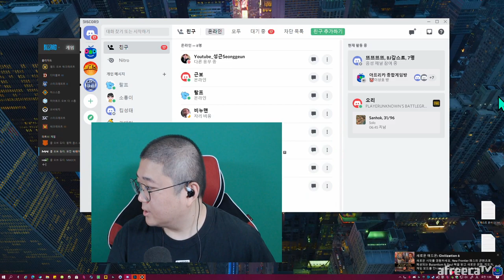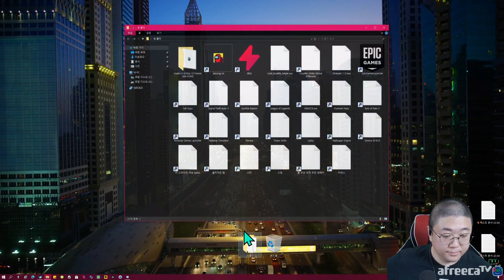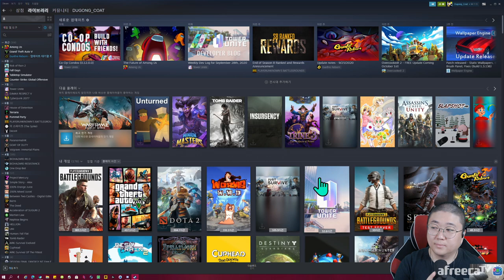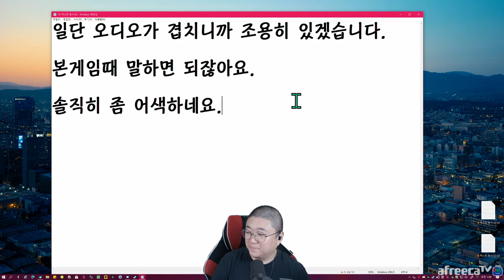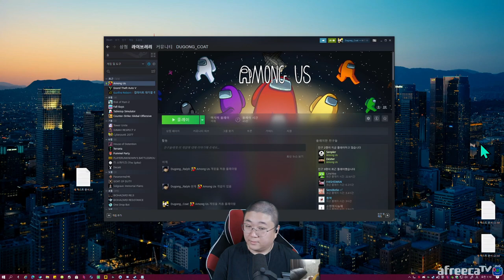【어몽어스#1】 감스트x뜨뜨뜨뜨x타요x이지상x박사장x코트x눈가루x진또삐x뮤진x츄정 (20.09.29-2)